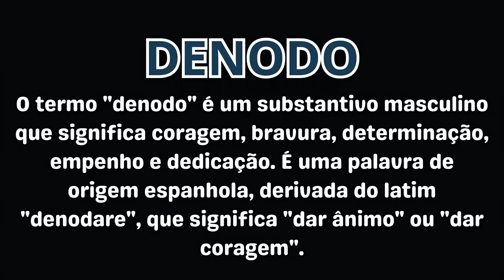VIGILANTE: URBANIDADE, PROBIDADE E DENODO